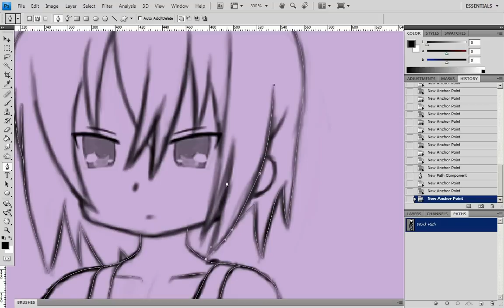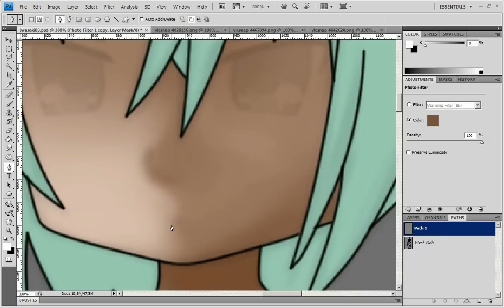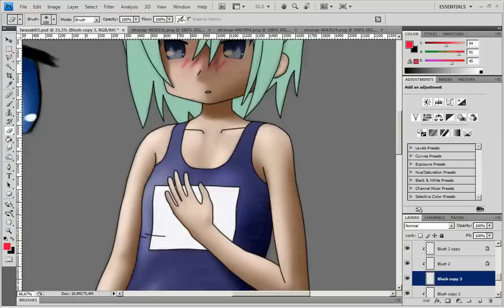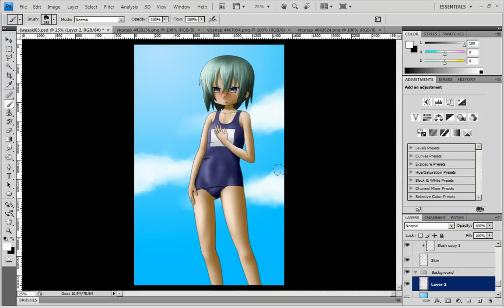[dA] Iwasaki Minami [Lineart, Coloring]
Time: 3h 15min (Lineart & Coloring only)
-See artist's comment on dA for more info-

(From the soundtrack of "Ragnarok Online II")